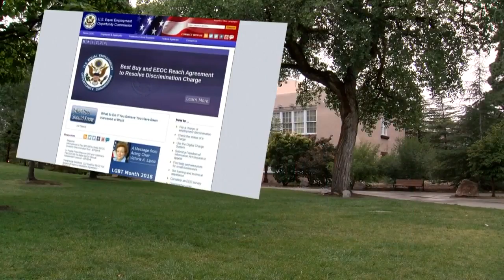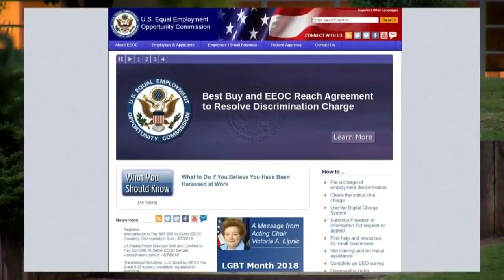UNM professors suing university over unequal pay